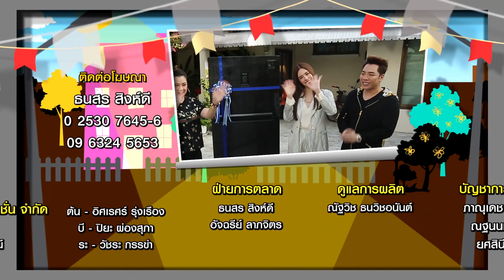ตีท้ายครัว | เกรซ กาญจน์เกล้า | 8 ธ.ค.62 | ตอนที่ 4/4